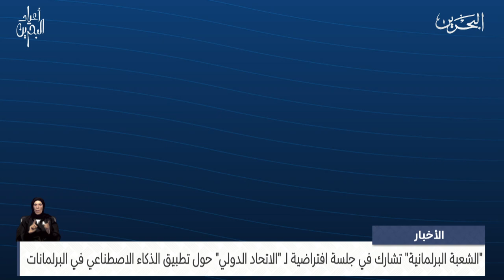مركز الأخبار : الشعبة البرلمانية تشارك في جلسة افتراضية حول تطبيق الذكاء الاصطناعي في البرلمانات